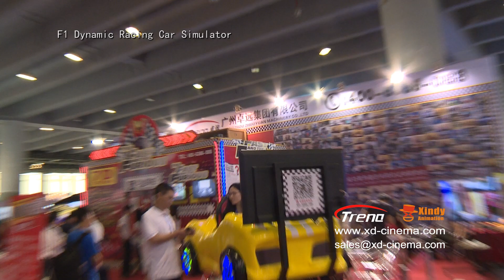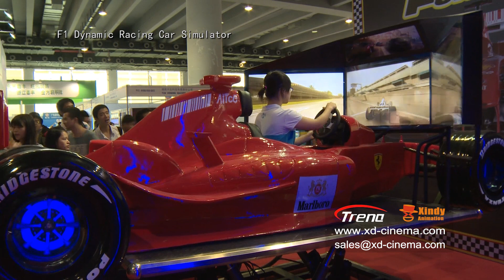F1 car simulator video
F1 car simulator-It have a high precise simulation on 6 DOF platform with servo motor and the big fiberglass body.Surely it also can finish all the driving difficult movements just like pitchdown,climb,incline,turning,trun to conner,droop stop and more difficult movements in our dynamic platform tech and servo motro precise control.